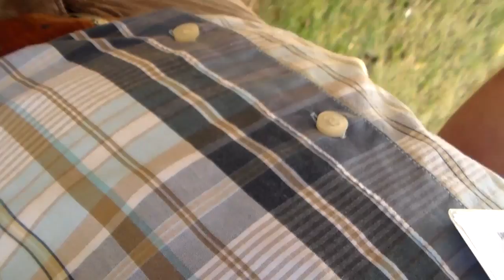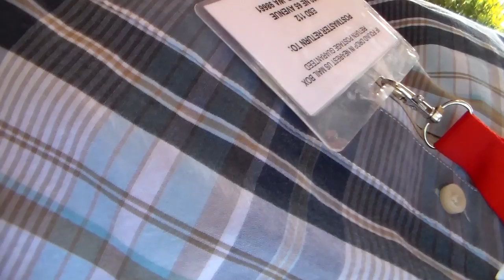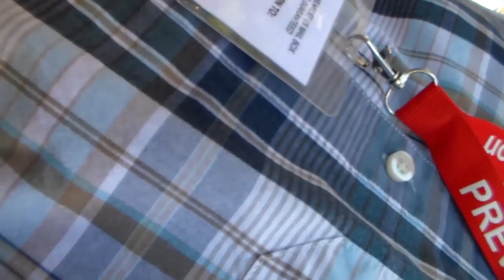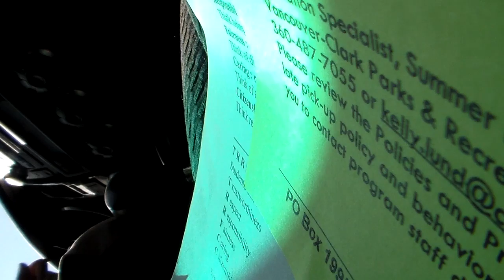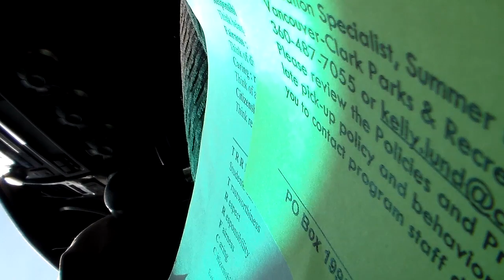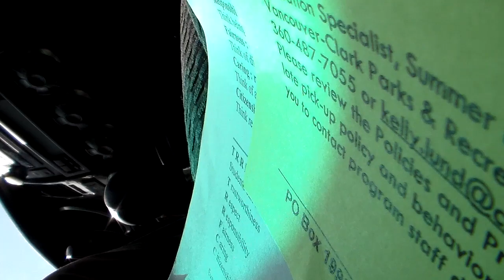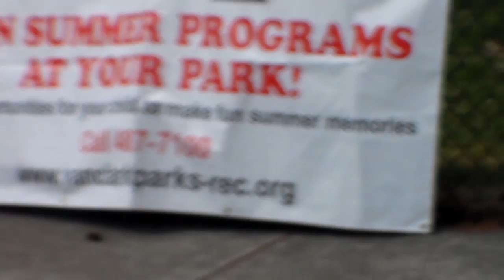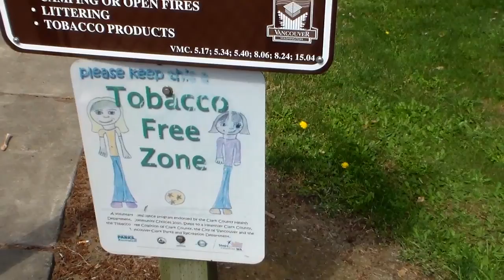Sean Chavez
Healthy Neighborhoods Coalition leader, Sean Chavez, documents Vancouver's Fourth Plain neighborhood's challenges as well as its vibrancy. Writing about the video, Sean says, "I believe we need to look beyond broken gates and graffiti and into the people who live, work and play together in our community. While narrating this video I looked out my window to Evergreen Park where I saw 50+ kids and staff out playing. This place that was once labeled 'dangerous' was suddenly filled with a joy and playfulness I would have never expected.  I had to stop and find out more.  .  .  I interviewed some of these individuals and discovered the amazing stores of hope, community, fun and values.